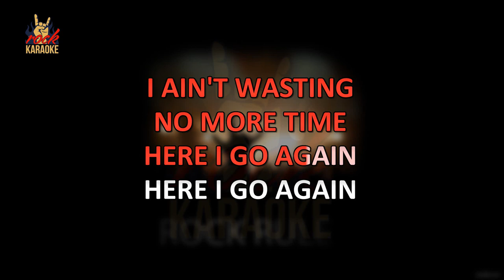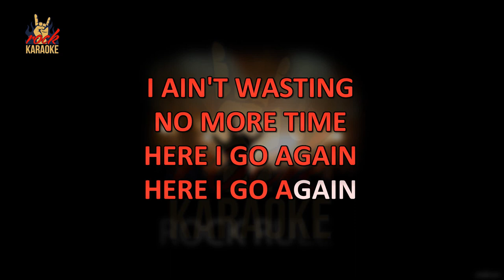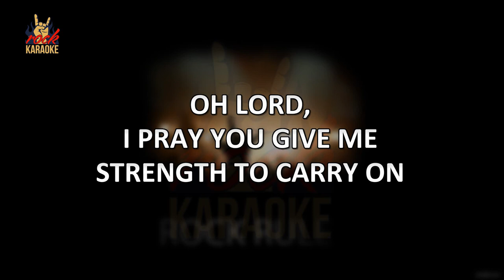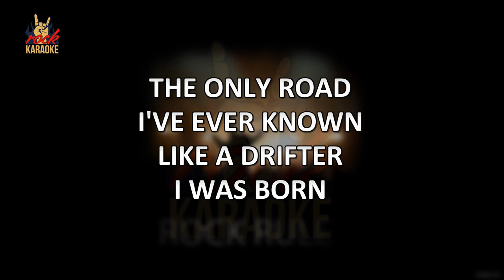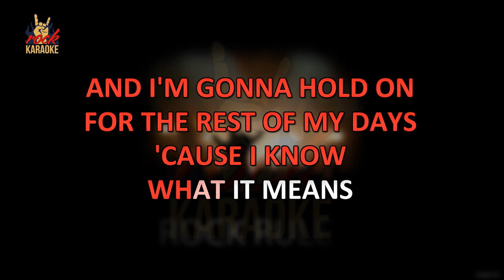Whitesnake - Here I Go Again (Karaoke Version)